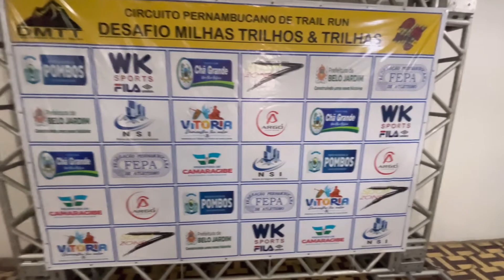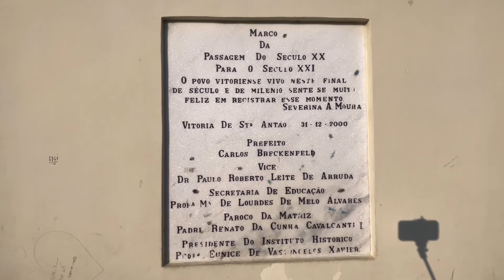CORRIDA EM TRILHA! TOP - DMTT ETAPA VITORIA DE SANTO ANTÃO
Fala povo do meu agrado!!!

Que prova casca grossa!!!
Mesmo com todo sofrimento, foi uma das melhores provas que eu ja fiz!!